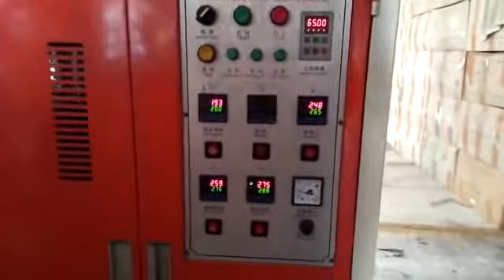Paper Plate Machine Paper Plate Making Machine Price